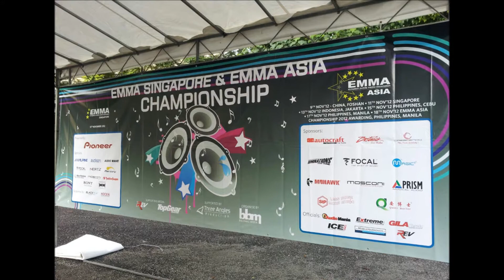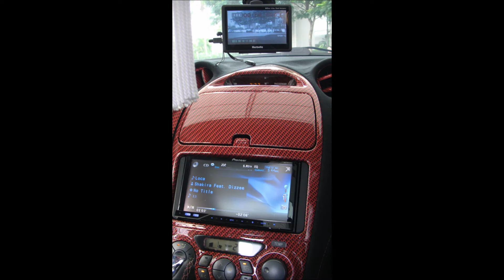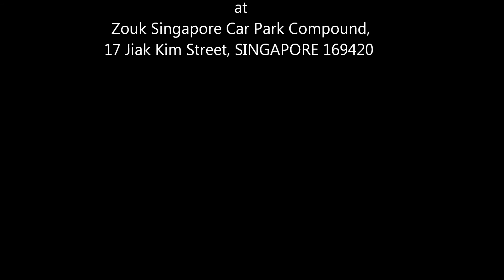ESQL Q#5: SFQ1694E 11 Nov 2012 EMMA Singapore 2012 Championship Grand Finals